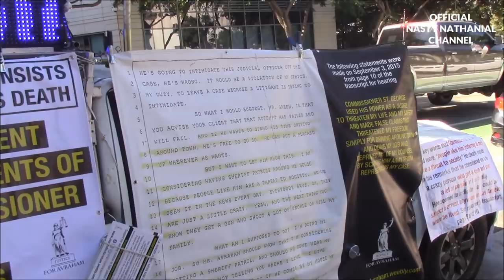1st Amendment Audit, Santa Monica Courthouse: Security Says "No Pictures"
While conducting a First Amendment Audit of the Santa Monica Superior Courthouse I encounter some ignorance coming from the Los Angeles County Sheriff's Security personnel.